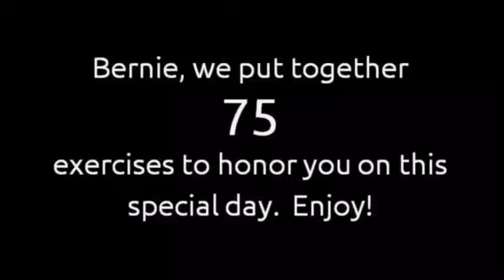Happy Birthday Bernie!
JCC personal trainer Bernie Bondroff turns 75!